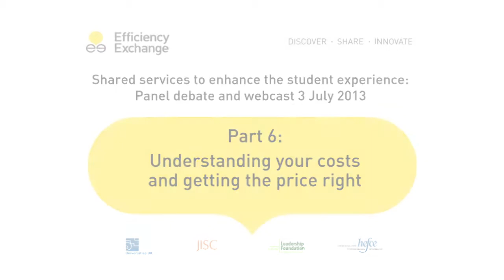6 Understanding costs and getting the price right